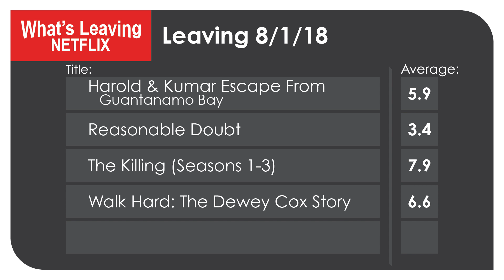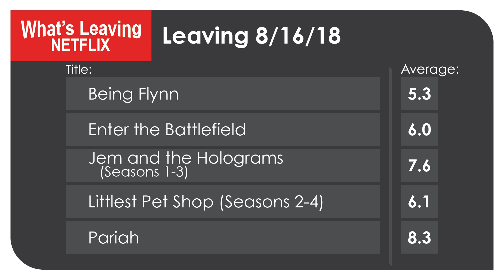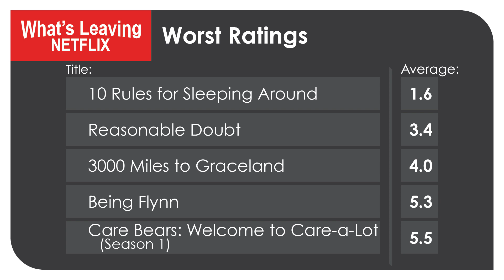What's Leaving Netflix: August 18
What's Leaving Netflix in August 2018 - with Ratings! (United States Netflix)

Also check back to this description, because it will be updated with any news.

All information is subject to change.
126ers - Water Lilly
Riot - Safety Net
Jimmy Fontanez/Media Right - Dub Hub (Sting)
Otis McDonald - Magic

Stock Footage:
Videvo - Standard License